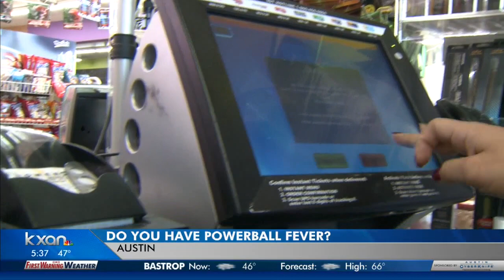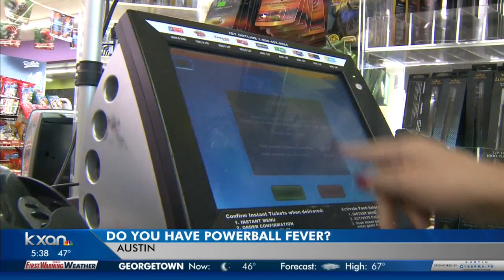Powerball fever in Austin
Jackpot continues to swell